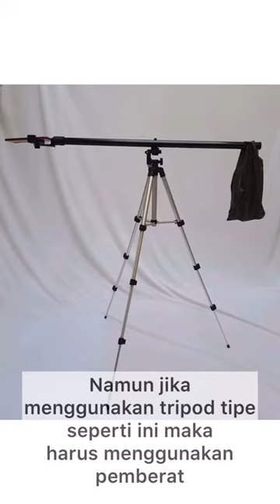bar horizontal tripod